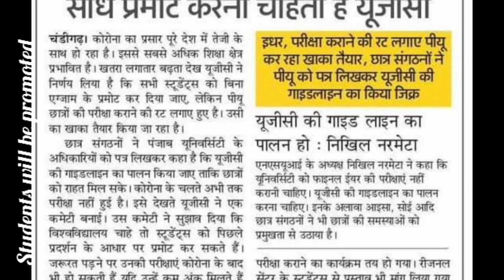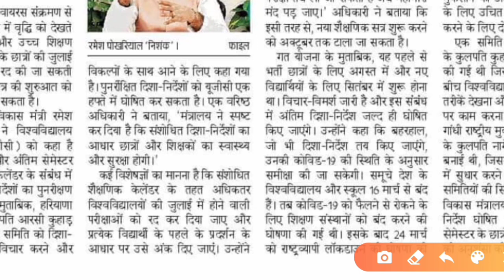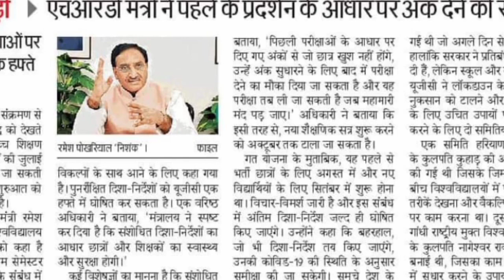All Universities Exams Latest News 2020|pup,pu,gndu latest updates|Exams to be cancelled for 2020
Hello friends
This will will answer your questions
¶ Will the exams be held 2020?
¶ How will they assign us marks?
¶ When the new semester \Session will begin?

The source of the information is reliable and abide by your trust.

DO CHECK MY PLAYLIST TO SURF THE VARIETY.
For any  queries kindly comment.